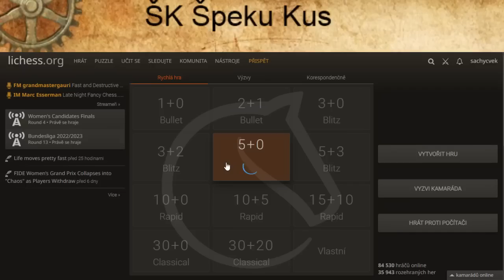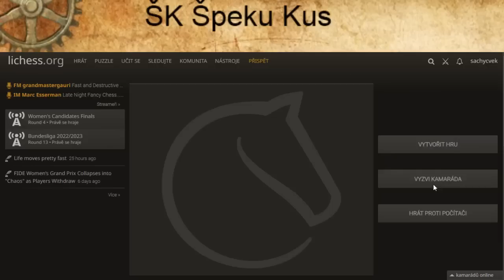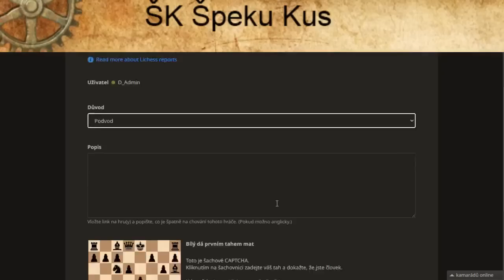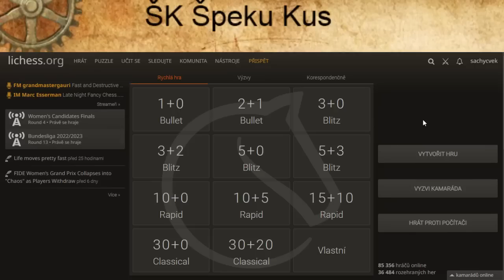Lichess 3+2 aneb sehrál jsem dokonalou koncovku !!!